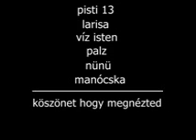Iworld népe-end Doszpi:)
Doszpot Péter:Iworld népe-end Doszpi:)